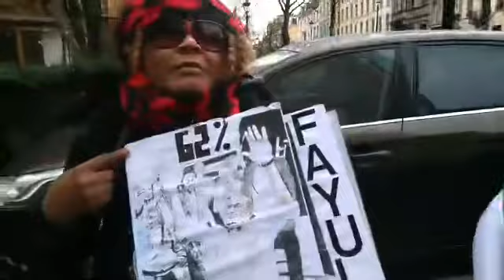Marche à BRUXELLES PONA BANDEKO YA BENI CONTRE FÉLIX TSHISEKEDI ET KABILA PLUS KAGAME